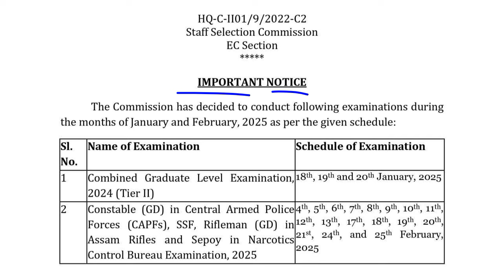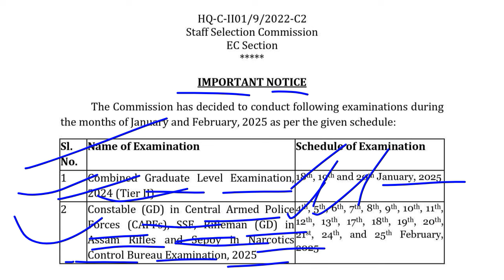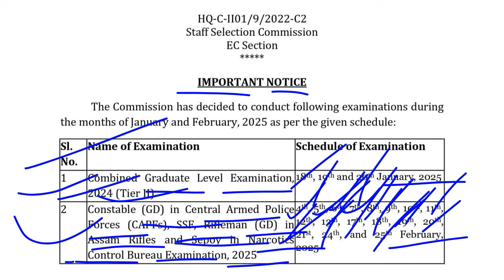SSC GD Exam ✅Date Out 2025,Fix Date Exam Date Of February 2025,2024 Cut Off Not Tension,Be Positive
SSC GD Maharashtra Open, SC, ST, EWS,Obc Candidate 👉
Finel Cut Off Video ❣️❣️❣️❣️

SSC GD Final Cut Off 2024 | 2-3 Marks वालों का क्या होगा? SSC GD Final Cut Off Safe Score 2024 | maharstrafinalcutoff sscgdcutoff sscgdmerit sscgd2024 sscgdfinalmerit sscgdfinalcitoff expectedcutoffsscgd2024 sscgd2024-25#sscgd#csyyadav#studywithcsy#csyyadav#studywithcsy

ssc gd physical qualified interview, ssc gd constable physical ...
SSC GD Physical Test Date 2024 Out, PET PST Exam ...
SSC GD Physical Date 2024 Out, Check PET PST ...
ssc gd document video
ssc gd physical document video
ssc gd medical qualify review
ssc gd medical pass candidate
ssc gd crucial date kya hota hai
SSC GD final safe 2024
SSC GD 2024 expected final cut-off
SSC GD 2024 expected final safe score
Upfinalcutoffsscgd2024
Upcutoff2024
Upp
Upsscgdcutoff2024